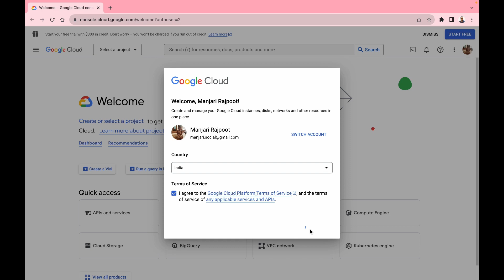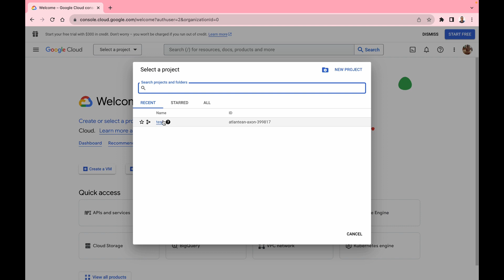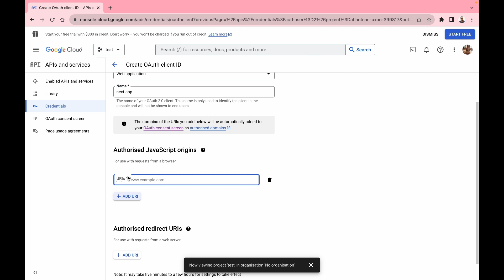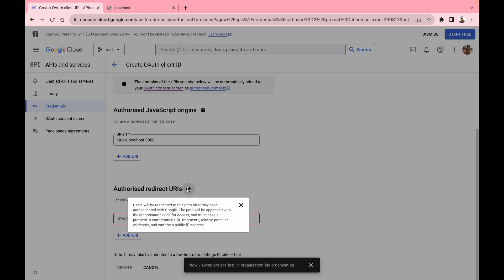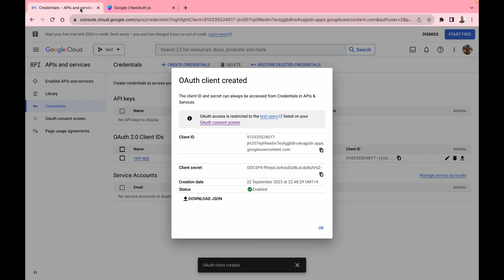Google OAuth | Get client_id and client_secret | In Hindi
In this lecture, we are going to see how to get Google OAuth client_id and client_secret.